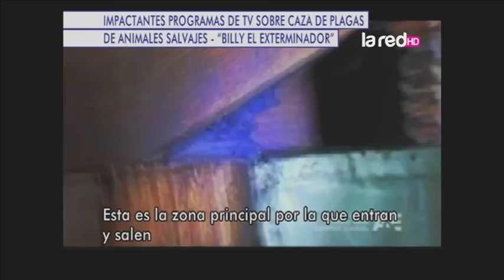Los mejores cazadores de plagas de la TV